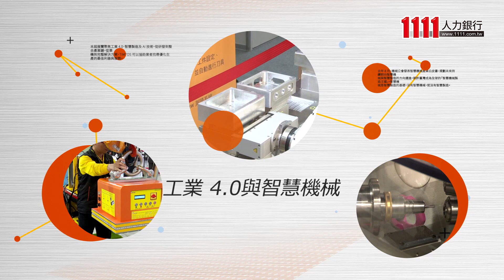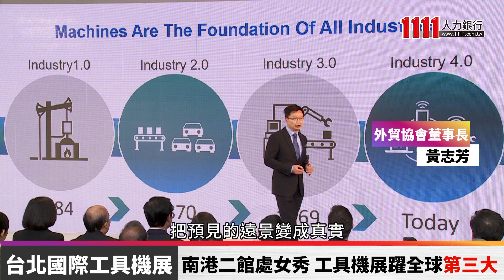南港二館處女秀 工具機展躍全球第三大【直擊展場】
南港展覽館二館正式啟用，首次大展處女秀，迎來2019台北國際工具機展。包括南港展覽館一.二館、世貿一.三館，總共7,000個攤位，高達1,230家廠商參與，展場規模跳升到全球第三大！總統蔡英文、立法院長蘇嘉全、外貿協會董事長黃志芳、台灣機械工業公會理事長柯拔希等來賓，都來到現場共襄盛舉。而台灣工具機產值2017年首度破兆元，去年更是年增7.2%，此次展期機械公會預估，將噴出20億美元業績。(記者 林志遠/賴緯凡 採訪報導)

想要有員工聚餐、下午茶、慶生會、員工旅遊等#吃喝玩樂 的幸福企業 點這裡